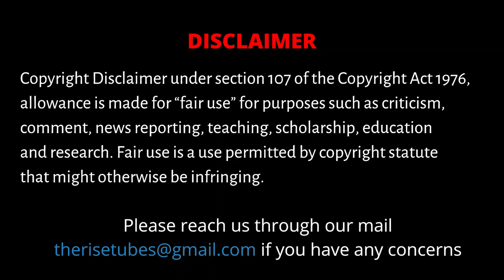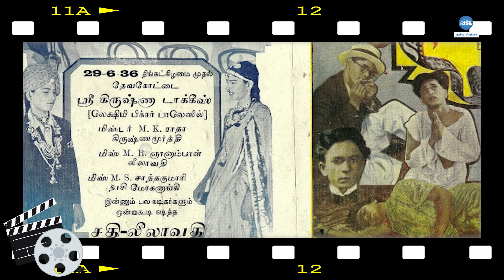The Trinity of Tamil Cinema | MGR | Sivaji Ganesan | Gemini Ganesan | History of Tamil Cinema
Hailed as the first Trinity of Tamil cinema, MGR, Sivaji & Gemini ruled the industry with their unique styles. A short peek into what made them the starts they are...